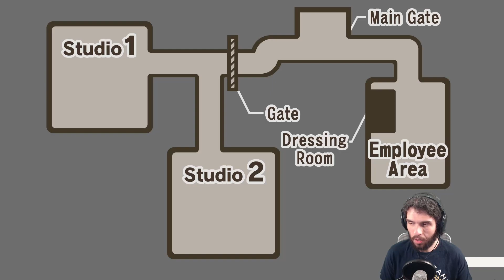Oldbag Takes the Stand (Case 3, Ep 2) - Phoenix Wright: Ace Attorney - Episode 7 [Twitch VOD]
Phoenix faces his latest challenge: a witness so infuriating that even Edgeworth - who's been *coaching her* - is visibly annoyed. Gonna need an ibuprofen and some rest after this one... But before that, we have a murder to solve! Just what did happen on the set that day...?
I purchased my copy of the Ace Attorney Trilogy digitally on Steam.  It's available here (as well as on several consoles)
For more stuff like this, come drop by the Twitch stream! I stream every night Sunday - Thursday at 7:00 PM EST over